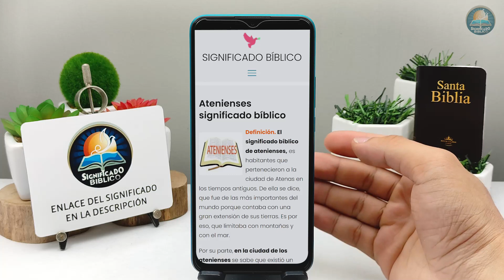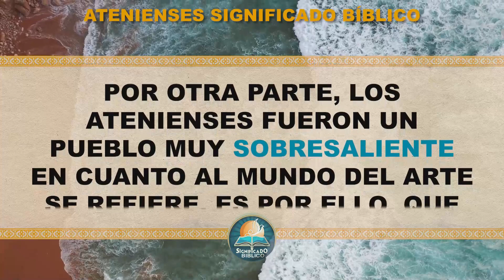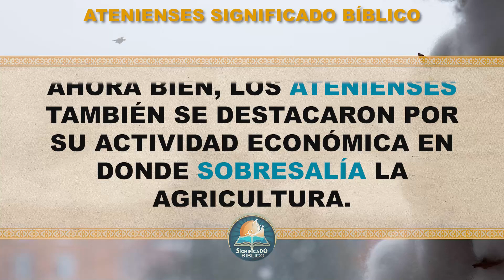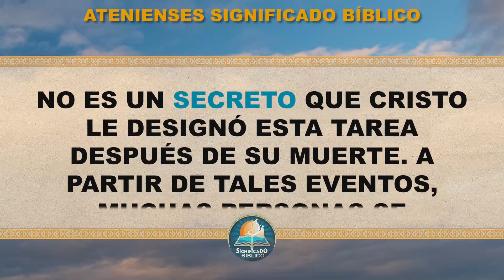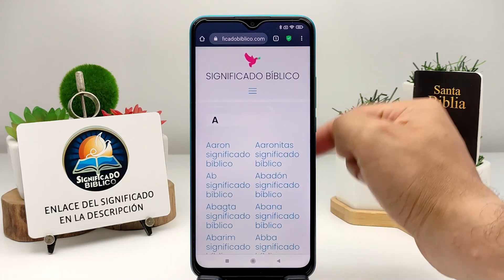Atenienses Significado Bíblico | ¿Qué Significa Atenienses en la Biblia? 🙏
Aquí en @Significado Bíblico os compartimos el significado de Atenienses,
un termino muy interesante en las santas escrituras.

Bendiciones